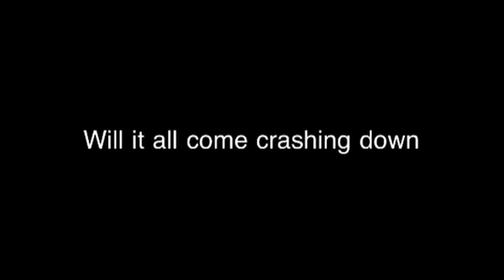Transporter 4 ( trailer)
This a fun little short preview I did for fun I had a blast doing it all shot on my iPod